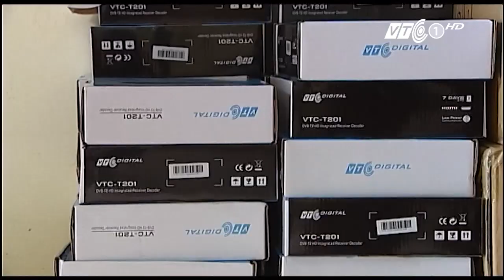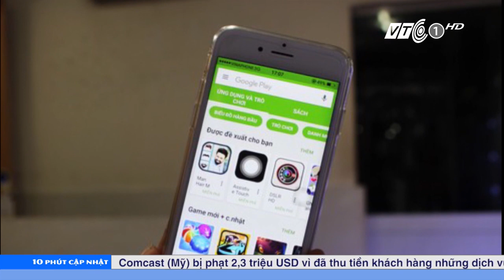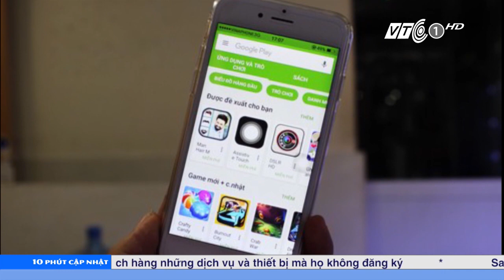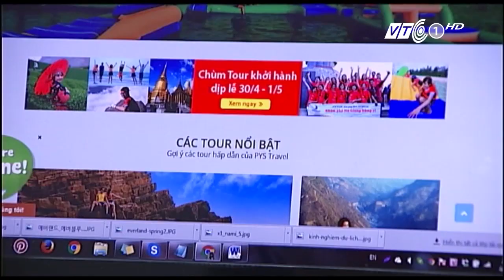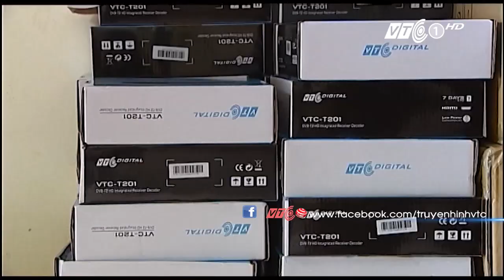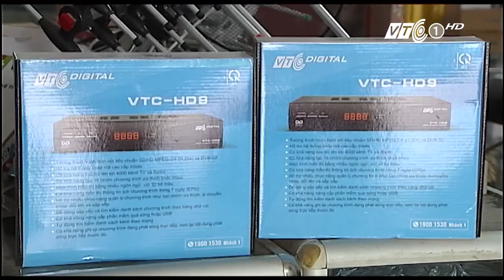10 phút cập nhật 13.10.2016: Nhiều điểm nhận lại Note7 | VTC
VTC | VTC | Bản tin công nghệ 10 phút cập nhật - phát sóng hàng ngày lúc 22h, 13h45, duy nhất trên VTC1, VTC1 HD
- Thêm nhiều cửa hàng cho đổi trả Note7
- Đầu thu DVB-T2 giả mác VTC tràn về vùng nông thôn
- Tràn lan iPhone 7 và 7 Plus giả tại TP.HCM